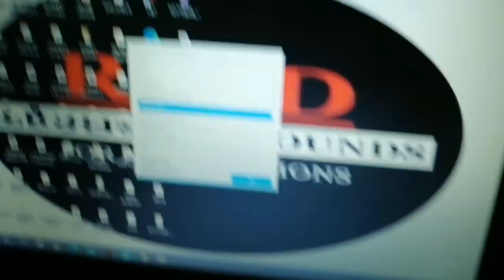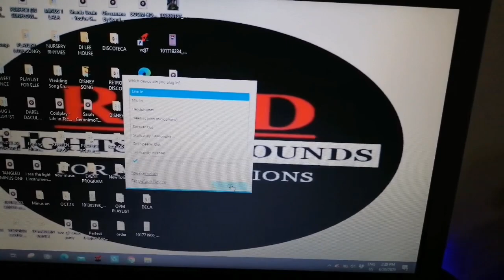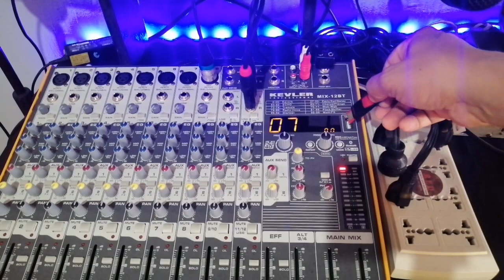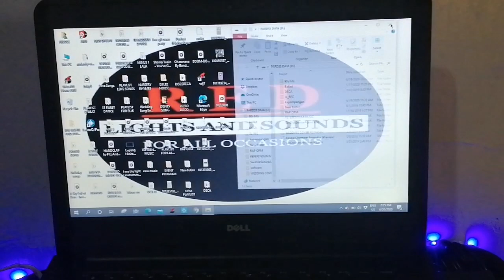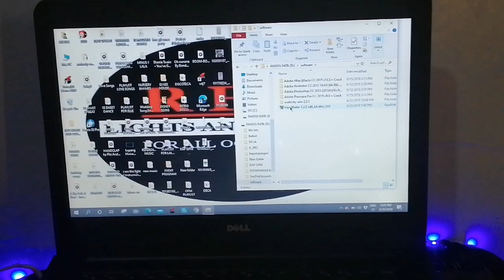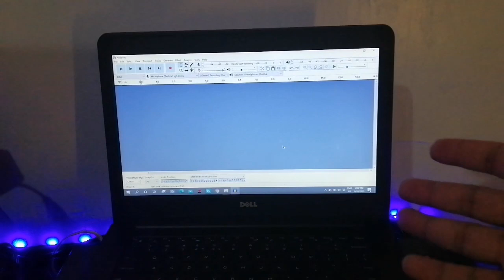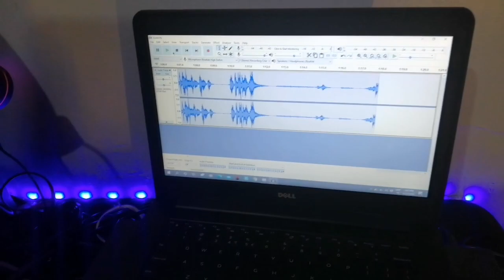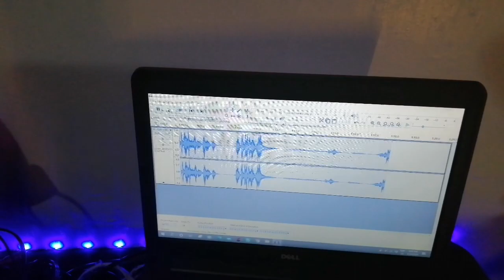How to Use the RECORD from MIXER to LAPTOP.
Robert Lee D. Manalo

Sa mga nais mag order ng EVENT MUSIC, Paki message nyo lang po ako sa FB ACCOUNT ko,.

INCLUDED,
FREE USB 16GB